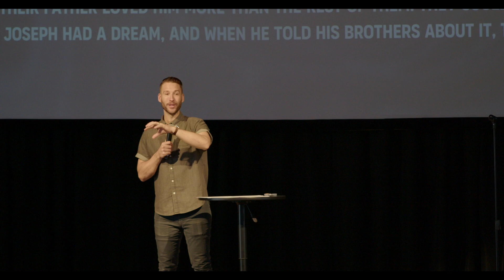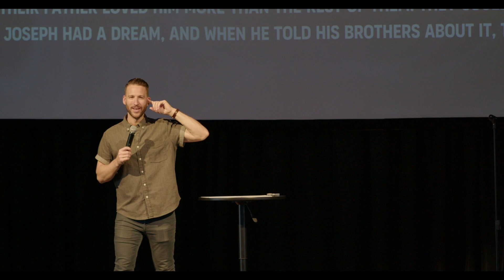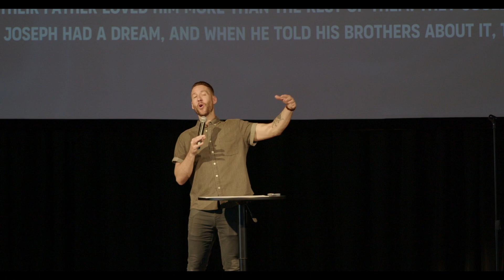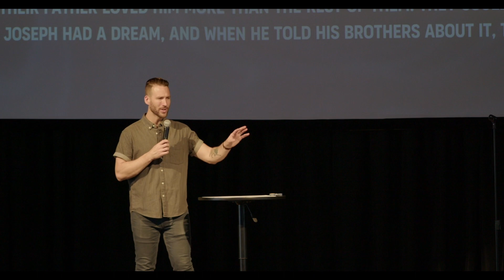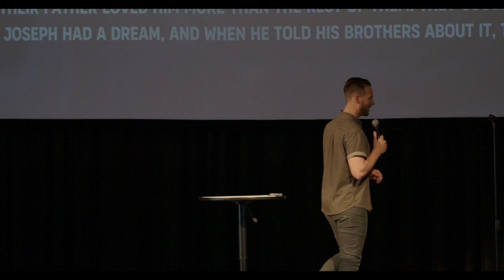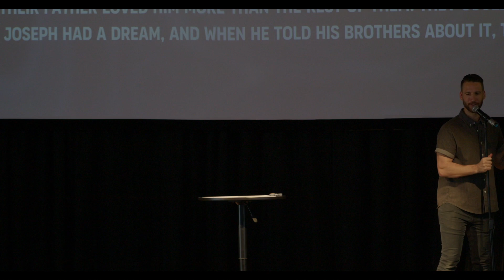Good Feeling Gone | Uncomfortable Part 4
Good Feeling Gone | Uncomfortable

Pastor Jon shows us that forgiveness has power to break the gravitational pull of past hurts in our lives.